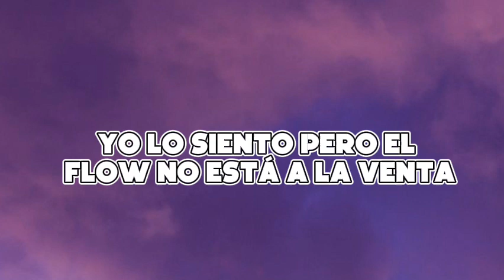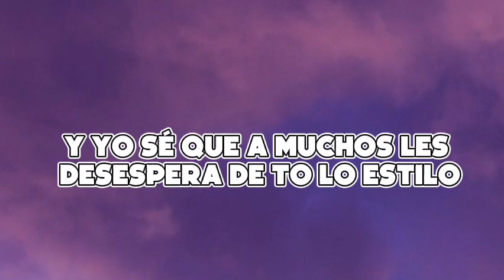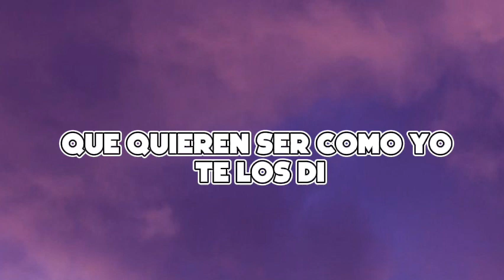Karol G - S91 Lyrics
Lyrical V# 3025